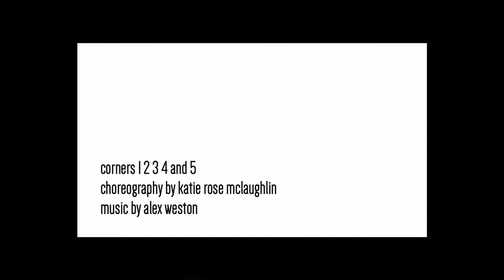Theater in Quarantine: a conversation with the creators of the tiny closet performances.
Within a month of the shutdown of live performance in March of 2020, director, actor and playwright Joshua Gelb and choreographer and director Katie Rose McLaughlin had created a new performance space in Gelb’s 2’ x’ 4’ x8’ closet. Through the inventive use of the live video manipulation software, Isadora, Gelb, McLaughlin and their colleagues have demonstrated that digital technology and intimate live performance are not mutually exclusive. In this conversation with New York Times chief theatre critic Jesse Green, Gelb and McLaughlin discuss their work in the last year and give a behind the scenes look into how it was made.

Corners 1 2 3 4 and 5
Choreographed by Katie Rose McLaughlin
Performed by Joshua William Gelb

I Am Sending You the Sacred Face
Written, Composed and Recorded by Heather Christian
presented by Theater in Quarantine as part of Theater Mitu’s Expansion Works
Directed and Performed by Joshua William Gelb
Choreography and Associate Direction by Katie Rose McLaughlin
Scenography by Kristen Robinson
Drag Dramaturgy by Dito van Reigersberg
Video Design by Stivo Arnoczy
Sound Design and Mixing by Ada Westfall
Production Managed by Justin Nestor
Stage Managed by Ada Zhang
Social Media by Brian Bose

Topside
Written by Scott R. Sheppard
Voiceover by Scott R. Sheppard
Scenic Design by You-Shin Chen
Sound Design by Gavin Price
Honestly Sincere
Written by Liza Birkenmeier
Video Design and Direction by Joshua William Gelb
Choreographed and Associate Directed by Katie Rose McLaughlin  Visual Design by Sara C. Walsh
Sound Design by M. Florian Staab
Creative Producer: Morgan Lindsey Tachco
“Complicated” Cover by Brody Bett
MiQ Software Created by Alex Hawthorn
Pre-Show Music by Dan O’Neil
Performed by Joshua William Gelb, Remi Elberg, Morgan Lindsey Tachco, Alexander  Bello, Hailey Lynn Elberg, Jes Bedwineck
Mute Swan
Written by Madeleine George
Presented by La MaMa and CultureHub in association with Theater in Quarantine  Directed and Choreographed by Katie Rose McLaughlin
Performed by Chris Bell
Video Design by Joshua William Gelb
Creative Advising and Costume Design by Raja Feather Kelly
Creative Producing and Project Management: Mattie Barber-Bockelman  Creative Producing: Billy Clark
Creative Technology and Livestreaming: Sangmin Chae
Lighting Design and Lead Technician: DeAndra Anthony
Ada Zhang: Stage Management
Mute Swan was developed in La MaMa and CultureHub’s Experiments in Digital Storytelling Program, which incubates meaningful, story-driven artworks that harness digital distribution platforms, expand online audience engagement, and push the boundaries of current artistic forms, and was performed Live from CultureHub.